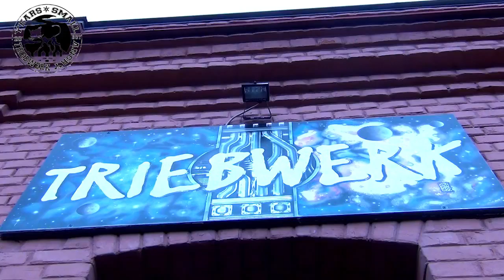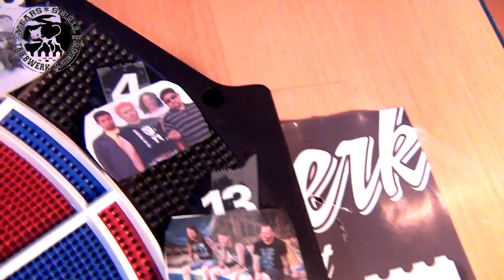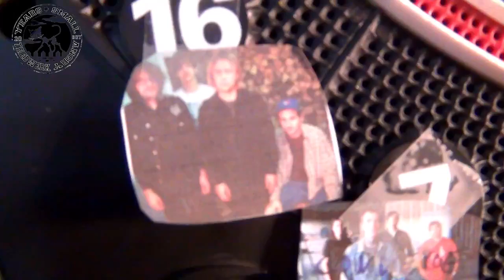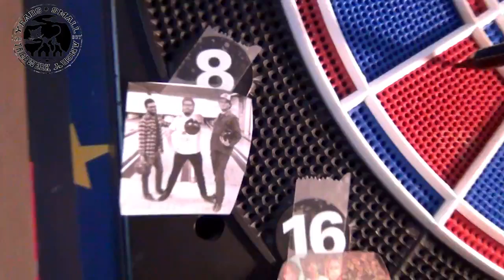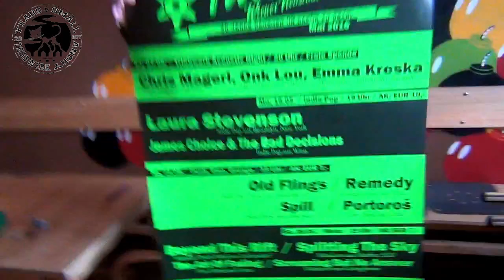FINAL COUNTDOWN Vlog #05 - Booking Geheimnisse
Wie finden wir die Bands für unser Programm? Ganz einfach!

Das ist der Jubiläums-Vlog des Jugend- und Kulturhaus Triebwerk. Ein Blick hinter die Kulissen und auf das Programm im Jubiläumsjahr 2016